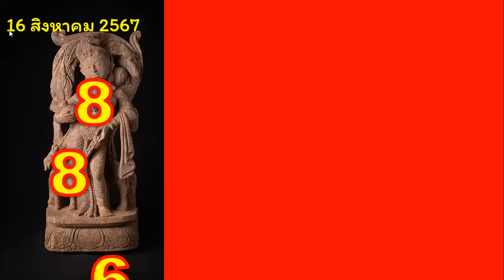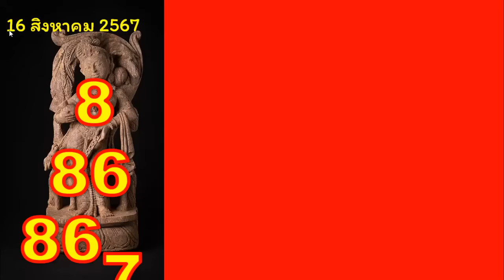ไทยเคล็ดลับ ถ่ายทอดสดหวยลาว งวด 9 กันยายน 2567 LaoLottery หวยลาววันจันทร์ ตรวจหวยลาววันนี้